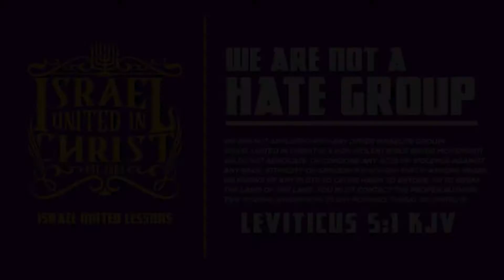The Israelites: True Friends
City/State: Brockton, Massachusetts
School Address: 244 Liberty Street